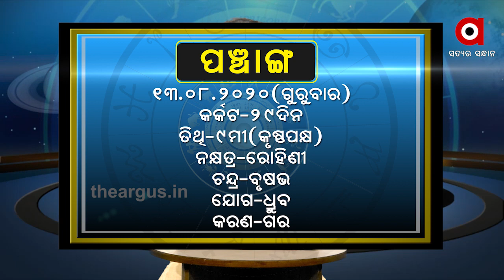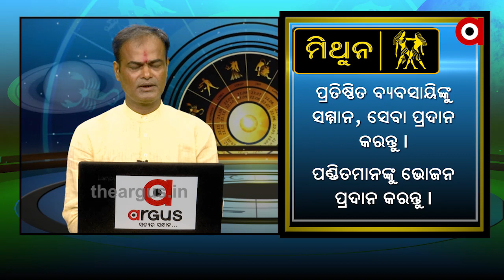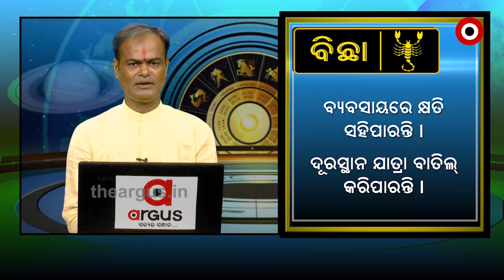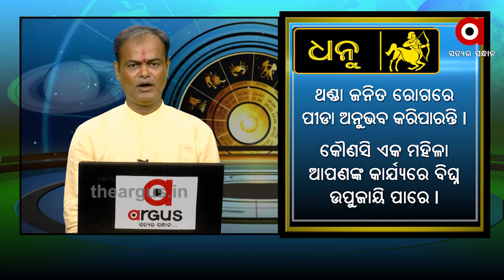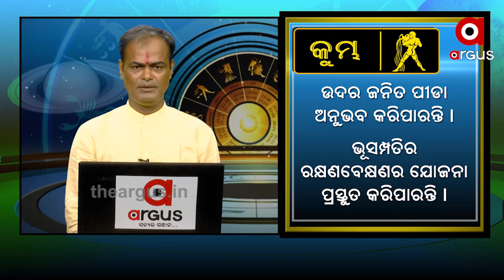WHAT'S UR RASHI AUG 13 2020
WHAT'S UR RASHI AUG 13 2020 Watch all the current, latest and breaking news only on "TheArgus.in" LIVE TV. The one-stop destination for LIVE news on politics, entertainment, sports, gadgets, and business.